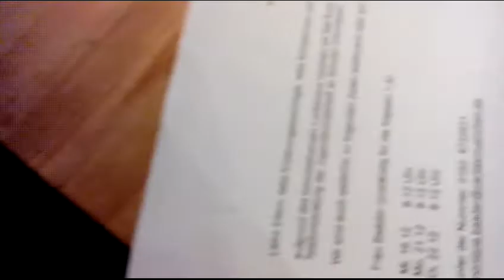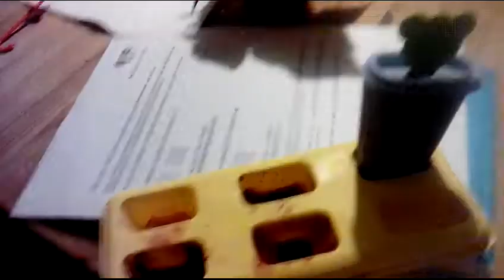Ich mache Mäuse eis